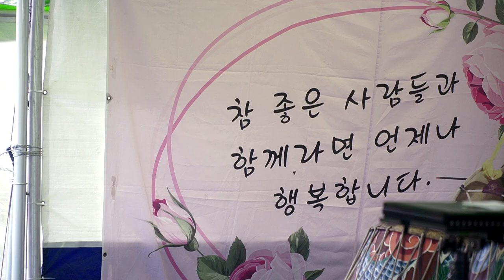나출세품바 - 2023, 화순 고인돌 축제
은퇴후 컴백선언? 산적공연단 4월30일까지 공연